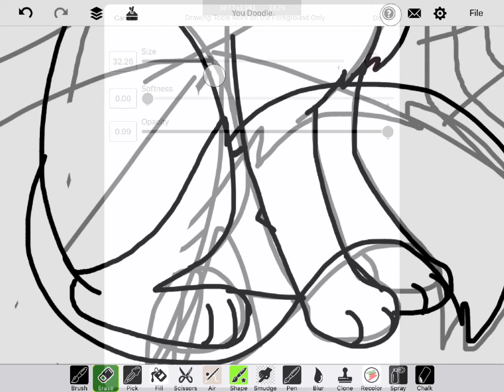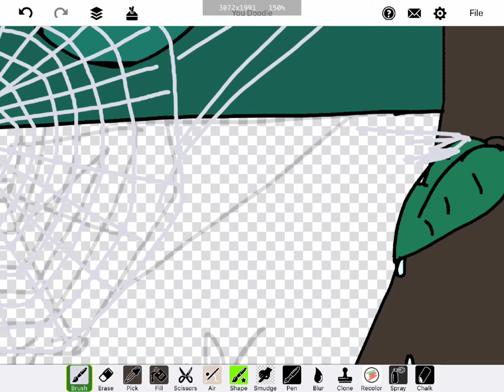Summer Nights | SPEEDPAINT | Gift for Bluebobcat 16 | 1st place Okame prize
Go check them out! They won first place for drawing Okame!